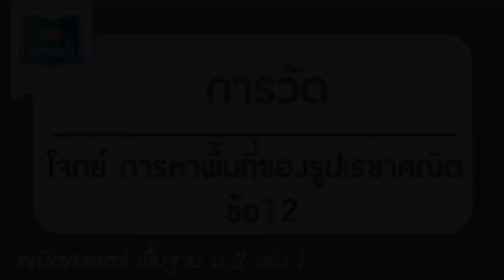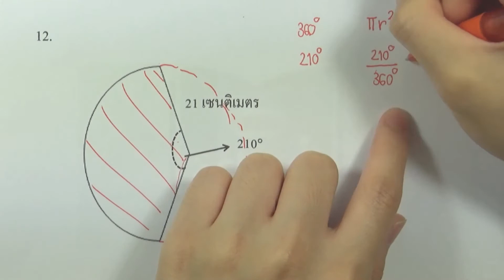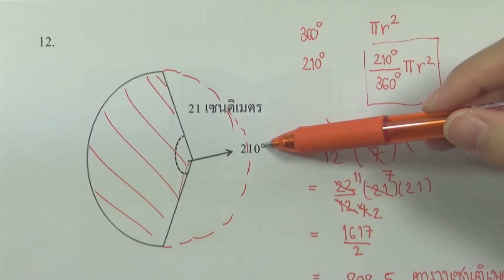โจทย์ การหาพื้นที่ของรูปเรขาคณิต ข้อ12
เล่ม : คณิตศาสตร์ พื้นฐาน ม.2 เล่ม1
บท : การวัด